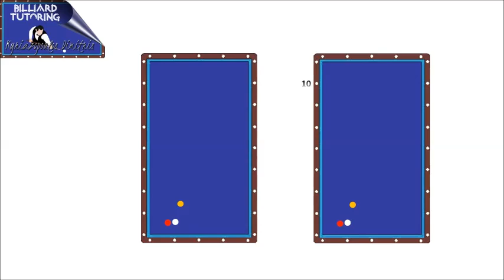Billiard Tutoring Kyriazopoulos Dimitris REVERSE 32 Method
Billiard Tutoring By Kyriazopoulos Dimitris